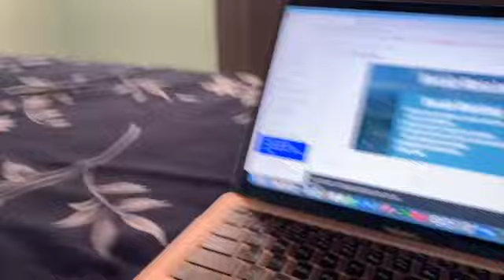Mike and Sullivan at Education Outreach Program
Mike and James P Sullivan is at Education Outreach program Vocabulary quiz